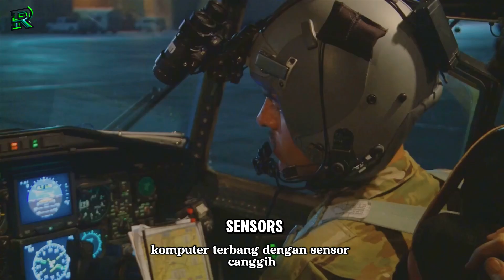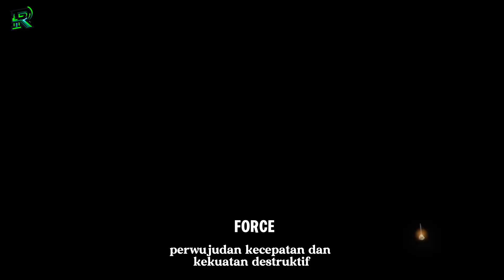America’s Most Advanced Weapons: Unveiling the Future of Warfare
Discover the cutting-edge technology behind America’s most advanced weapons in this thrilling 5-minute journey! From hypersonic missiles to AI-driven drones, this video unveils the innovations that are revolutionizing modern warfare. Our captivating narrator guides you through each groundbreaking weapon, enhanced with dynamic transitions and on-screen text notifications that highlight key features. The intense background music sets the perfect atmosphere, immersing you in the future of military technology. Prepare to be amazed as we reveal the astonishing capabilities that keep America at the forefront of defense.

American defenseUS defense systemsUS militaryair forcearmycyber defensefuturistic military vehiclesgeopoliticsglobal defense innovationglobal securitymilitary dronesmilitary strategynavyreconnaissance dronesrussia ukraine warstealth fighter jetunited statesus armyus navy